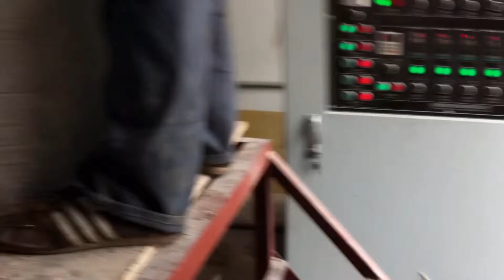TSPTVP textured vegetable protein extruder machine local show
The production line mainly take low-temperature soybean meal, peanut meal, wheat gluten, isolated soya etc as raw material. The textured fiber soya protein production line is used to produce textured protein and fiber protein which feature high strength and high toughness. The Shapes of textured and fiber protein can be cylinder, chunk, flakes, rounded grain, square grain etc.